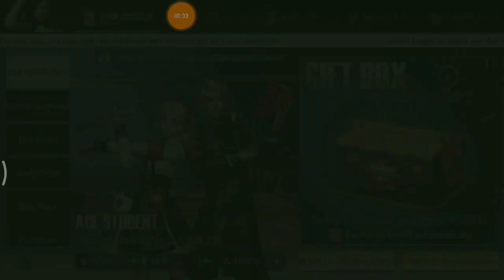Zen Gacha Ace Student | LifeAfter | Free Play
Feb 2020 LifeAfter SEA